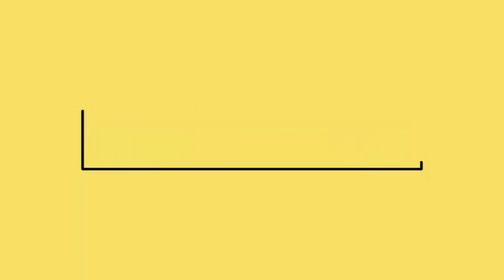ఆపరేషన్ కు ఉపయోగించే ఇన్ట్రుమెంట్స్ మరియు వాటి ఉపయోగాలు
Surgycal instruments